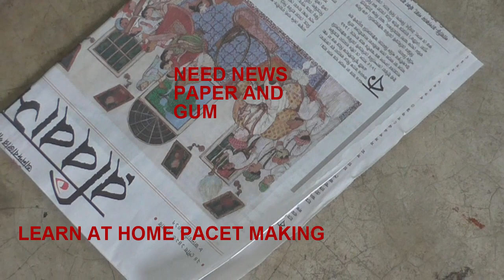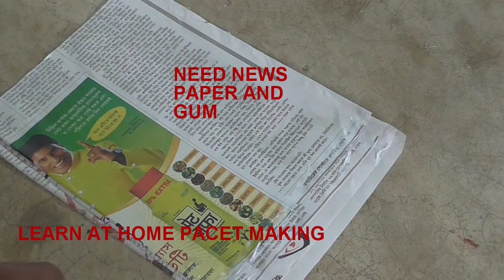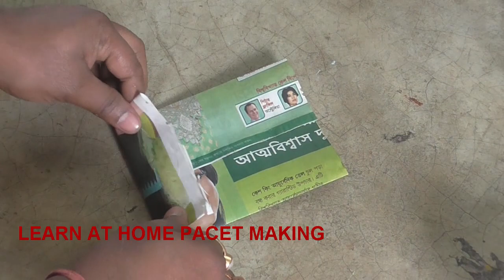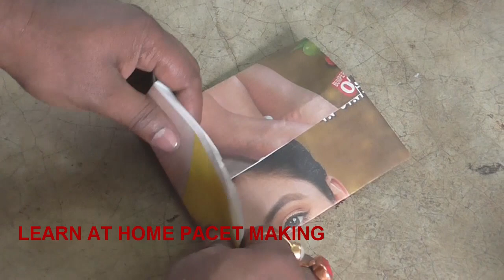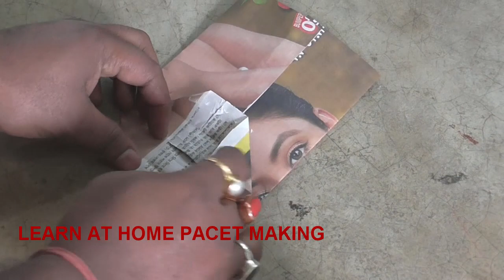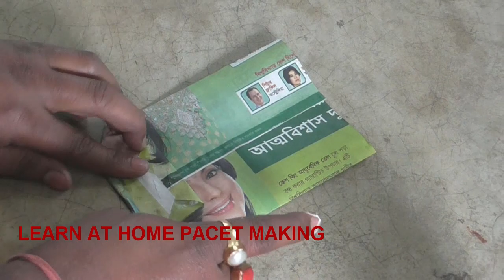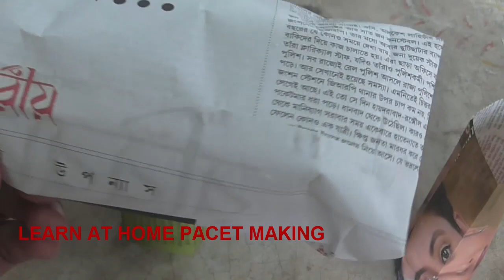How to Make News Paper Pacet /Pacet Making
Buy  Pattern any Dress ,for Details 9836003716 or same email

This Video About How to Make News Paper Pacet /Pacet Making So Watch This Video .You Can Learn 100% Perfect Like Professionally Work.It Course are Free ,and Subscribe my Channel Free. And more video  please visit

सदस्यता कृपया मेरी नई यूट्यूब चैनल

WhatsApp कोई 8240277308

इस वीडियो के बारे तो यह वीडियो .आप 100% सही तरह पेशेवर Work.It निश्चित रूप से स्वतंत्र हैं जानें, और सदस्यता लें अपने चैनल मुक्त कर सकते हैं। और अधिक वीडियो कृपया देखें
 वेबसाइट

आदेश और बिक्री के फैशन ड्रेस प्रशांत Kar से

मेरी ई - मेल
ऑनलाइन फैशन डिजाइनिंग कोर्स, कंप्यूटर कोर्स मेरे साथ सीखना मुक्त, ट्यूटोरियल, चित्रकला ट्यूटोरियल, कला टिप्स, वस्त्र डिजाइन ट्यूटोरियल, मूर्तिकला, सलवार कमीज ट्यूटोरियल, ड्राइंग ब्लाउज डिजाइन
私の新しいyoutubeチャンネルを購読してください

購入パターン、任意のドレス、詳細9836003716または同じ電子メール

このビデオについてこのビデオを見てください。あなたは専門的なWork.Itコースは100％完璧なことを学ぶことができます。そしてより多くのビデオは訪問してください

注文とセールファッションドレスprasanta kar

私のメール
私と一緒に学ぶファッションデザインコース、コンピュータコースオンライン無料、図面チュートリアル、絵画チュートリアル、美術チップ、繊維デザインチュートリアル、彫刻、salwar kameezチュートリアル、ブラウスデザイン